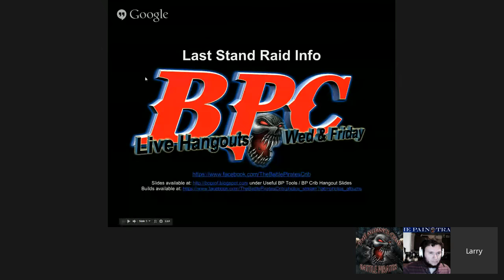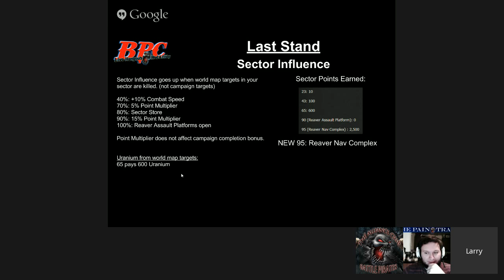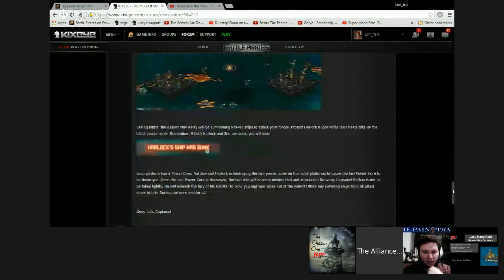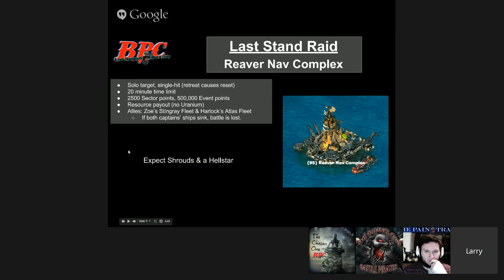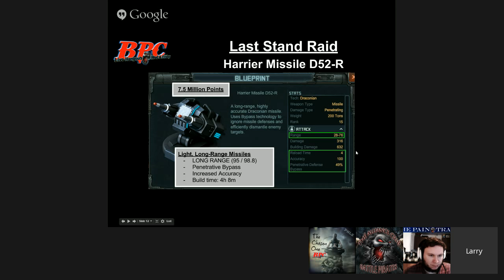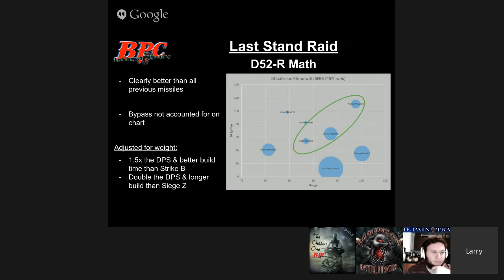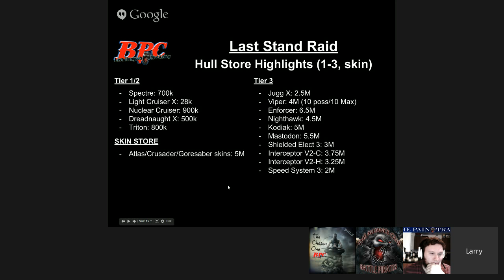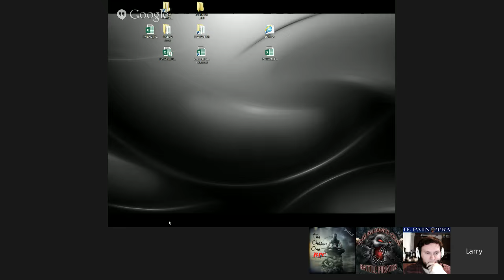Hangout in the crib - THE LAST STAND - hullstore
Join URF the prof  and the gang  whilst they talk about the last stand event (Aug 2015), the borbas goresaber and more